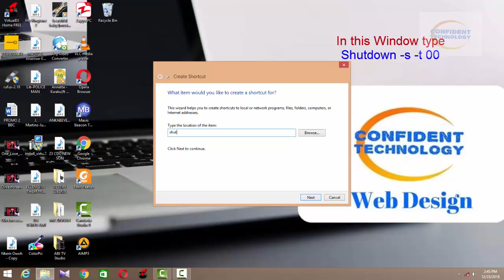How to create a shutdown button in windows easy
Follow These Steps to create your own restart button in windows:

1) Right click on your desktop screen.

2) Click on NEW.

3) Now Click on Shortcut.

4) Shortcut will be open.

5) In the Next window type:  shutdown -s -t 00

6. Click on Next and then click finish

7. Right click on the shortcut Icon created and click on properties

8. From the shutdown properties dialog box click on change Icon and click on OK

9. Select the Icon of your choice and click on OK, and then click apply and OK

10. Now Double Click On your Created Shortcut. Your Computer Will restart